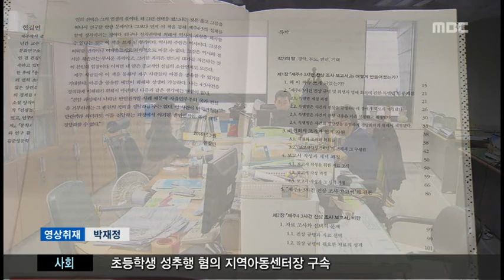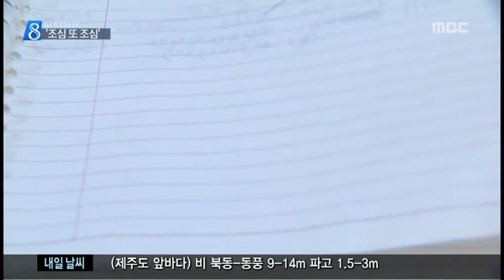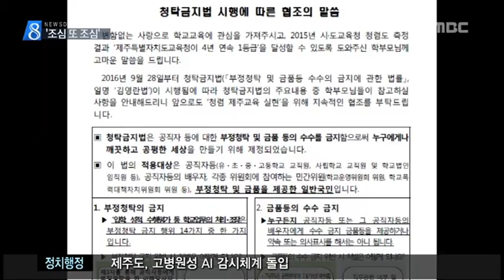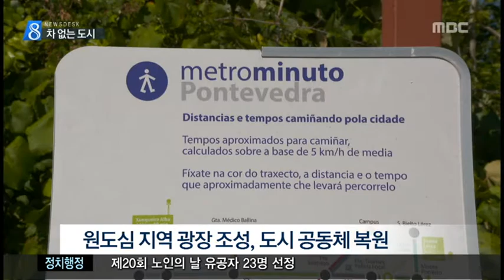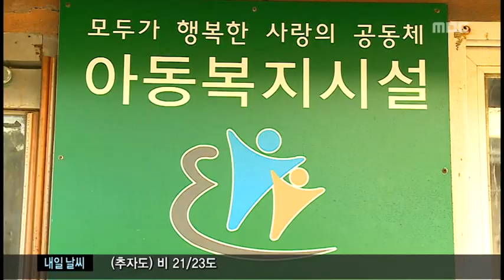제주MBC 뉴스데스크 2016년 9월 28일